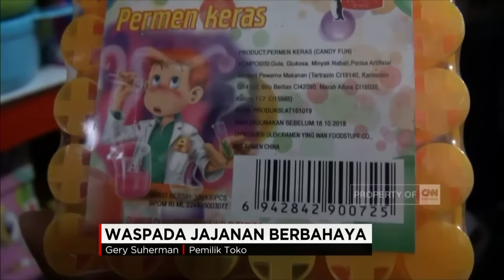Awas, Permen 'DOT' Diduga Mengandung Zat Berbahaya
Permen 'dot' yang disinyalir mengandung zat berbahaya, akhirnya ditarik peredarannya oleh pemerintah Surabaya. Meski ditarik dari peredaran, BPPOM Surabaya memastikan, produk makanan impor dari Tiongkok ini sudah mengantongi izin ijin edar resmi.